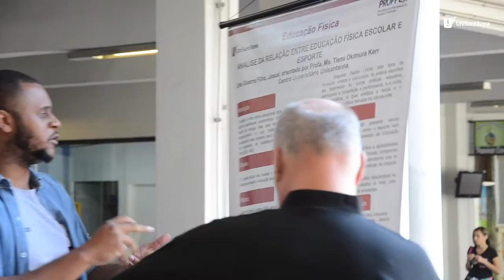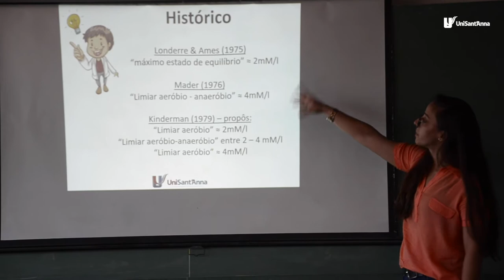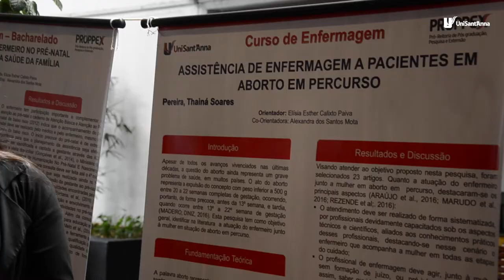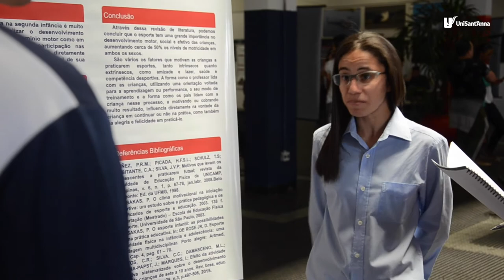MOSTRA: TCC, Iniciação Científica e Extensão | Fora Da Sala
Veja como foi mais um evento cheio de conhecimento e produção científica com a segunda edição da Mostra de Extensão, II Encontro de Iniciação Científica e apresentação dos TCCs do UniSant'Anna.